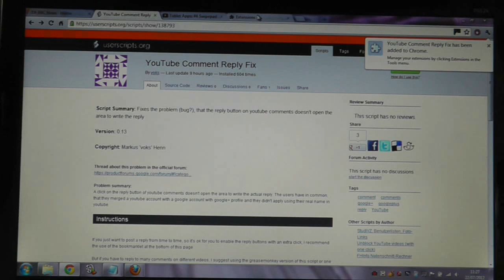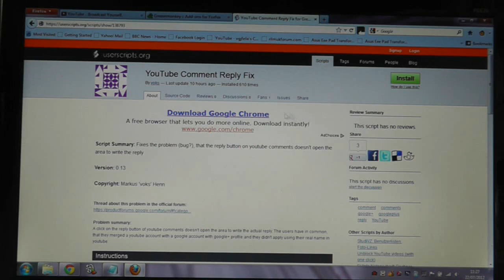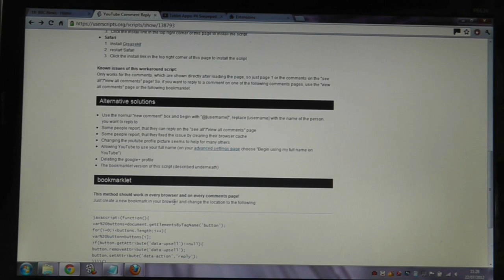Youtube Comment Reply Button fix (Youtube reply button not working) without deleting Google+ profile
This is a fix for a problem that started occurring on youtube in July 2012 whereby the reply button was not working for youtube comments. This fix means you do not have to delete your Google+ profile.

I did not create the fix, I'm simply showing you how to do it. I cannot be held responsible for any effects this javascript has on your computer. Install as your own risk.